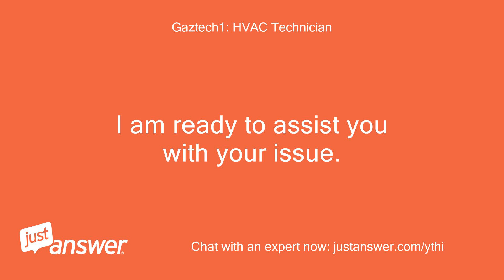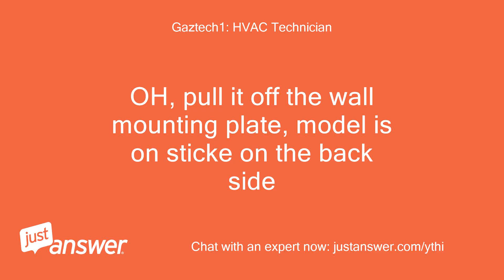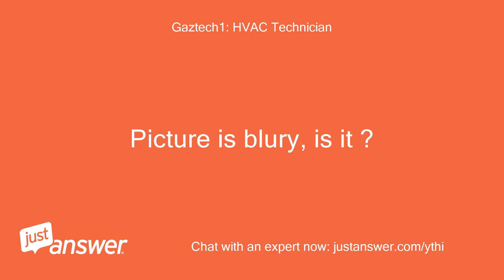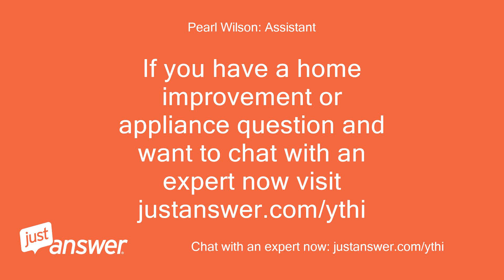I have a Trane ComfortLink II the thermostat screen is blank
JustAnswer Customer from San Antonio, TX: I have a Trane ComfortLink II the thermostat screen is blank and a red star is light in corner of box
Pearl Wilson: Assistant: Do you know the model of your Trane thermostat?
JustAnswer Customer from San Antonio, TX: no but about 23 years old
Pearl Wilson: Assistant: How long has this been going on with your Trane thermostat?
JustAnswer Customer from San Antonio, TX: just since a thunder storm.
JustAnswer Customer from San Antonio, TX: House isn’t cooling because I can’t set thermostat
JustAnswer Customer from San Antonio, TX: what does the red star mean
Gaztech1: HVAC Technician: I am ready to assist you with your issue.
Gaztech1: HVAC Technician: Please disregard any automated messages or phone call offers you are going to get, they are site generated and not from me.
Gaztech1: HVAC Technician: Whats the exact model of you comfort link?
JustAnswer Customer from San Antonio, TX: Not sure
JustAnswer Customer from San Antonio, TX: Just says ComfortLink II on thermostat
Gaztech1: HVAC Technician: You can upload pictures here using the "Attach Files" button next to the send button in your reply dialog window.
Gaztech1: HVAC Technician: Pictures are very helpful for me.
JustAnswer Customer from San Antonio, TX: Customer attachment 6/6/2020 1:28:25 AM
Gaztech1: HVAC Technician: OH, pull it off the wall mounting plate, model is on sticke on the back side
JustAnswer Customer from San Antonio, TX: Has a red light lite in upper right corner
JustAnswer Customer from San Antonio, TX: How do I get it off?
Gaztech1: HVAC Technician: grasp with hand and pull
JustAnswer Customer from San Antonio, TX: Customer attachment 6/6/2020 1:32:30 AM
JustAnswer Customer from San Antonio, TX: Customer attachment 6/6/2020 1:34:09 AM
Gaztech1: HVAC Technician: Picture is blury, is it ?
Gaztech1: HVAC Technician: tcont800au43cuaa
JustAnswer Customer from San Antonio, TX: The thermostat screen is dark nothing but little red light
Gaztech1: HVAC Technician: REplaced bateries?
JustAnswer Customer from San Antonio, TX: I haven't where are they located?
Gaztech1: HVAC Technician: page 23
JustAnswer Customer from San Antonio, TX: Page 23 show batteries on back of cover.
JustAnswer Customer from San Antonio, TX: But I see no batteries as in diagram
Gaztech1: HVAC Technician: Ok
Gaztech1: HVAC Technician: Check if furnace has power